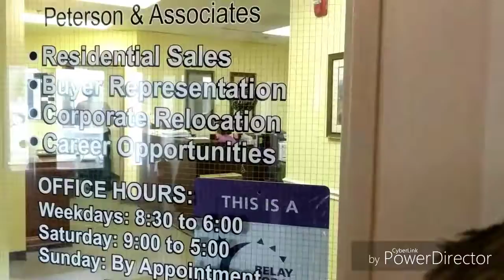Mom and kids are surprising someone very special today!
Mom takes kids on a whirlwind trip to a very special someone for her birthday!